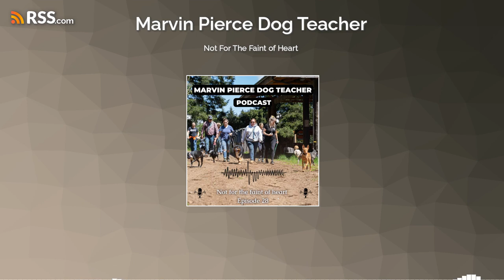How to be a great dog owner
How to be a Great Dog Owner is a podcast episode to help better dog owners. This is one thing that many people value about Marvin Pierce Dog Teacher.
Do you need dog training help? Visit our Youtube for free visual dog training resources@marvinpiercedogteacher6794